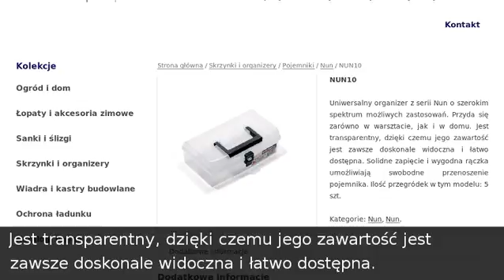Organizer Nun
Prosperplast